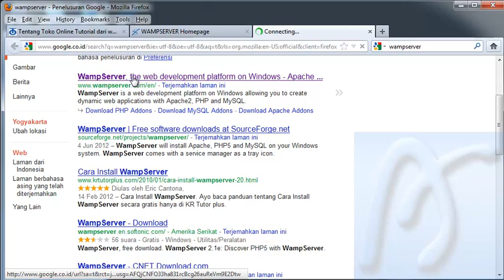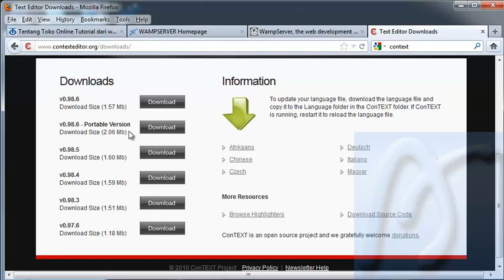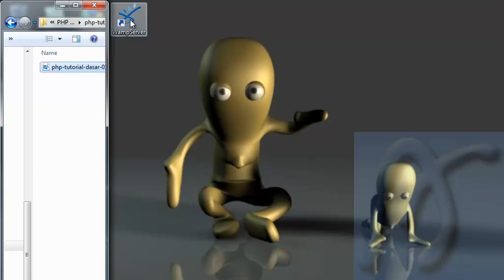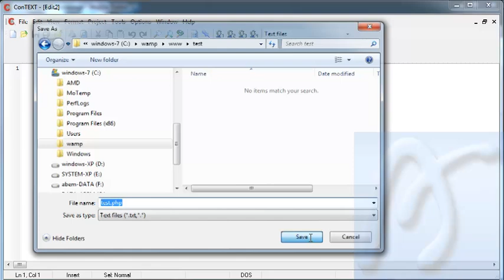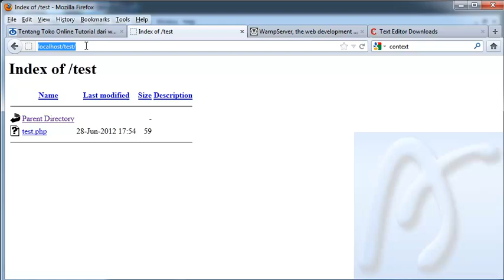PHP Dasar Video Tutorial 002 WampServer dan Context